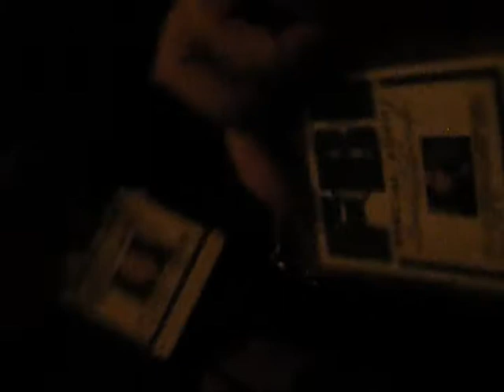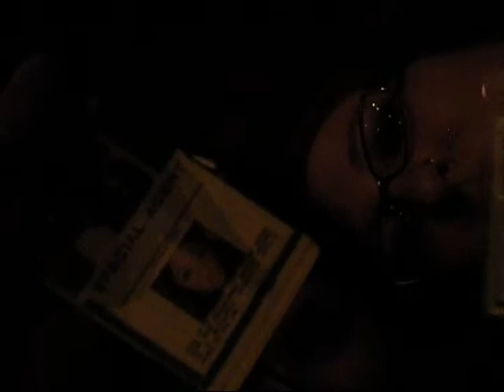Halloween Shenanigans - a Recap!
Yes I'm aware I filmed this the morning after Halloween, but I've been to hungover to edit it until now, lol. Oh my, good times! Oh and go read my blog!